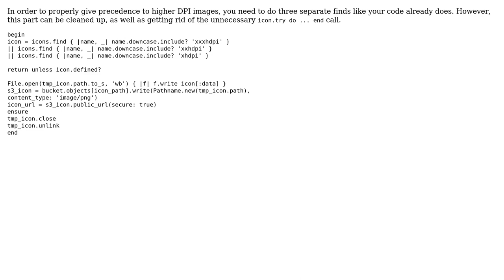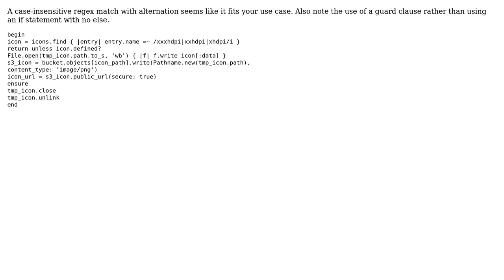Code Review: Multiple attempts to find the best icon (2 Solutions!!)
Code Review: Multiple attempts to find the best icon

With thanks & praise to God, and with thanks to the many people who have made this project possible! | Content (except music & images) licensed under CC BY-SA | Music | Images & others | With thanks to user Greg Burghardt user Dan Kohn user Antarr Byrd user alecxe and the Stack Exchange Network Trademarks are property of their respective owners. You are responsible for your own actions.